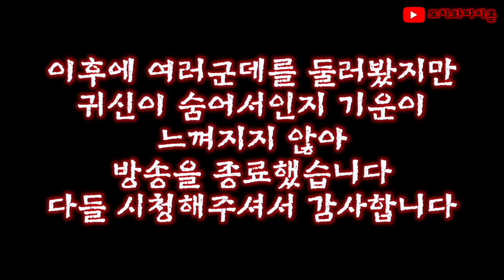[재업레전드] 폴터가이스트 현상이 집중된 폐교!!